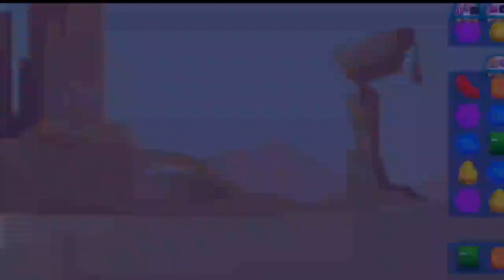Let's Play Candy Crush Saga Level 4621 To 4625